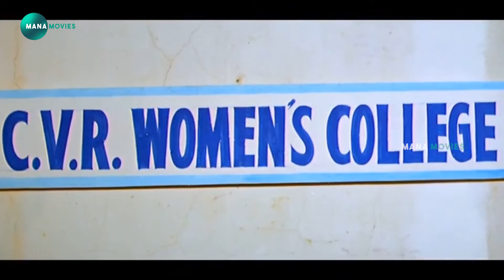Tollywood Telugu Movie Interesting Scene | Mana Movies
watch and enjoy Tollywood Telugu Movie Interesting Scene | Mana Movies